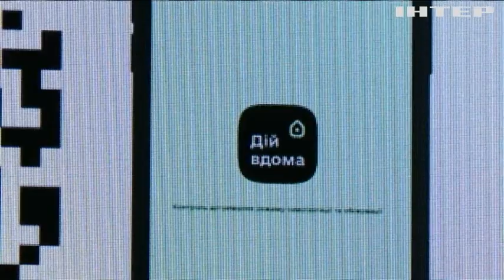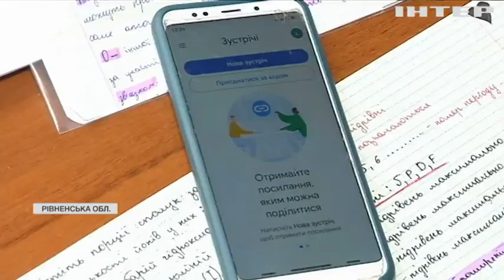Новости 07:00, выпуск за 22 октября 2021 года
Дивіться у випуску: У Брюсселі відбувся прощальний саміт Меркель: лідери Євросоюзу обговорили нагальні питання. В "червону зону" Київ потрапить протягом кількох днів – Кличко. Рівненщина проти дистанційного навчання: через відсутність інтернету школярі не можуть навчатися.